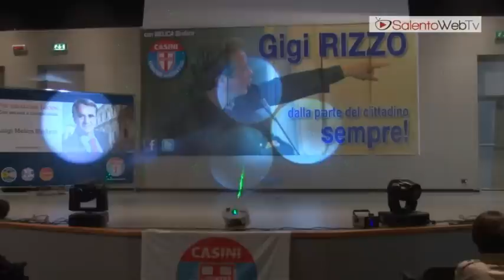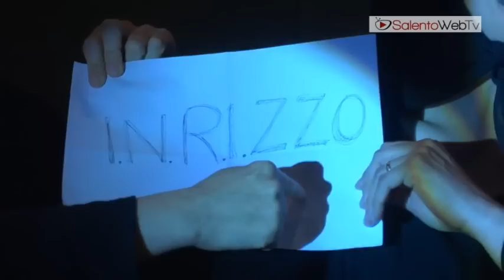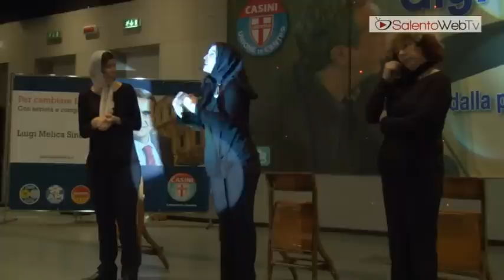Le Ciceri e Tria "battezzano" Gigi Rizzo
La straordinaria ironia delle "Ciceri e Tria" a sostegno dell'amico Gigi Rizzo. Una bella serata presso l'Hotel Tiziano di Lecce, equilibrata da pensieri impegnativi della campagna elettorale ed esilaranti battute delle tre artiste salentine. Uno spettacolo interamente creato e dedicato a lui, candidato con l'Udc e con Luigi Melica sindaco. "E ci lu tene" ha strappato tante risate al pubblico presente con l'auspicio di andare a votare col sorriso, perché i problemi sono tanti e il periodo difficile. Meglio affrontare tutto con un animo sereno."